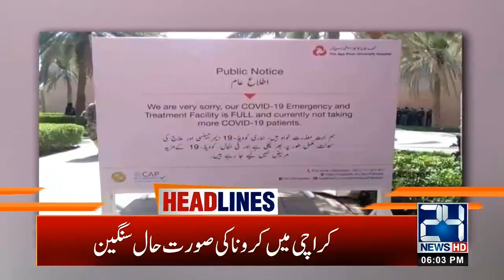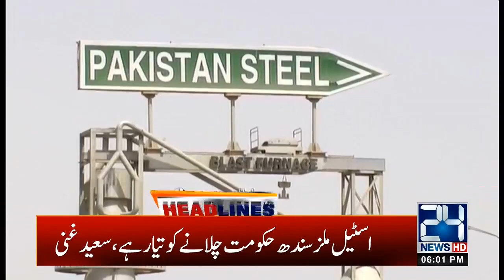6pm News Headlines | 07 June 2020 | 24 News HD